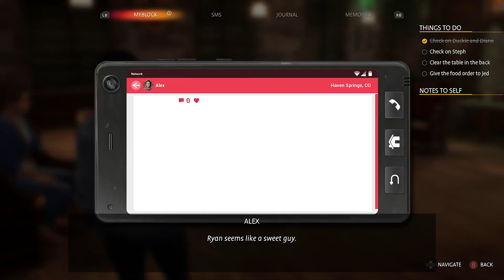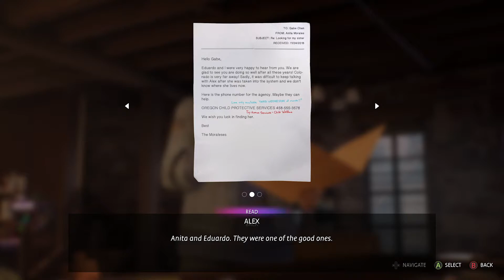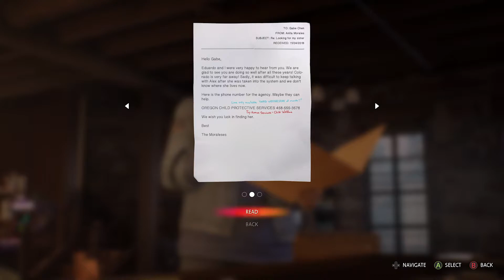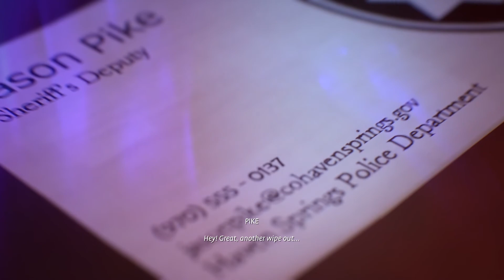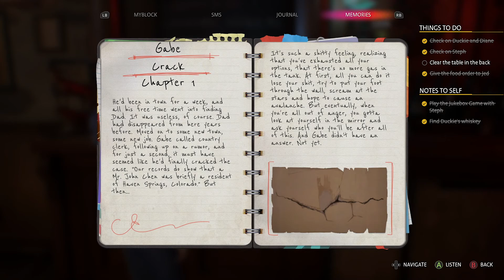Let's Play Life Is Strange: True Colors | Part 3 - Working At The Bar | Blind Gameplay Walkthrough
In Part 3 of this blind Life Is Strange: True Colors gameplay walkthrough on the Xbox Series X we get to try out working at the bar and chat with all the people there.

Description:

Life Is Strange: True Colors is an adventure video game developed by Deck Nine and published by Square Enix's European subsidiary. It was released in its entirety on 10 September 2021 for Microsoft Windows, PlayStation 4, PlayStation 5, Xbox One, Xbox Series X/S, Stadia, and will be released at a later date for Nintendo Switch. It is the fifth installment in the Life Is Strange series, and the third mainline game, succeeding Life Is Strange 2.

The player controls the protagonist, Alex Chen, to explore various locations in the fictional setting of Haven Springs and communicate with non-playable characters through the conversation system based on dialogue trees. Alex has psychic empathy power that allows her to read and manipulate the emotions, which she perceives as colorful auras, to physically see how others feel around her at the cost of being "infected" by their emotions. Some of the non-player characters will have more intense auras indicating trauma or hardship they may be going through. When Alex interacts with them, this creates a "nova" that appears to transform the world around Alex and the character to reflect elements of this trauma, giving the opportunity for the player to figure out what exactly is wrong and to opt to guide Alex in helping to comfort the character.

Erika Mori portrays Alex through full performance capture, which Mori said was "instrumental in successfully creating this game about empathy because it allowed us to get really high-fidelity facial expressions that were organically connected to whatever was going on with my voice and body in a particular scene.